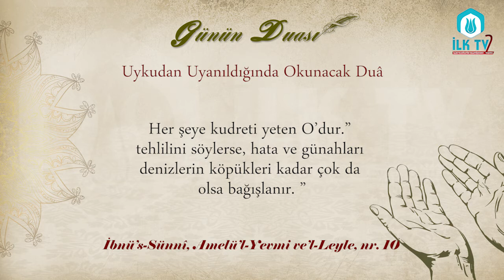Uykudan Uyanıldığında Okunacak Duâ - Günün Duâsı - İLK TV